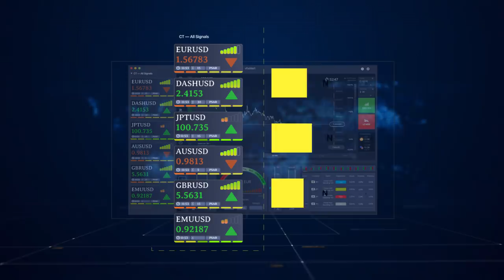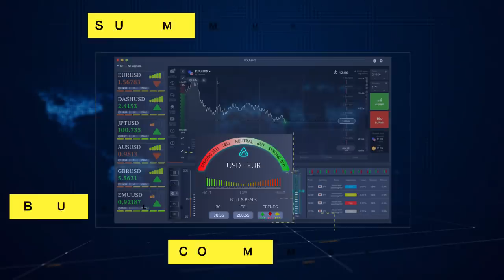vfxAlert New Version (Promo) | Binary Options Signals!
We are continually improving our software to make it easier for our users to access and to also make it more precise and the best binary trading signal in the industry.

Release Schedule:

May 2020 - alpha version.
June 2020 - beta version.
Want to be the first who test beta for free?
August 2020 - release candidate.
September 2020 - release.